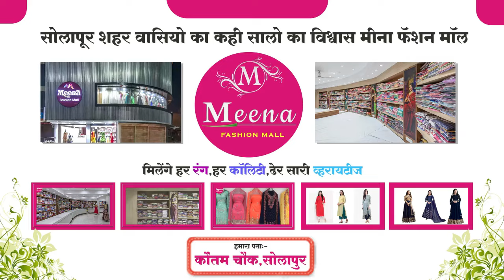नरेंद्र मोदींच शपथविधी ;नई जिंदगीत नागरिकांची पळापळ